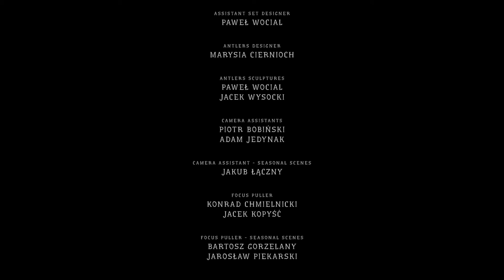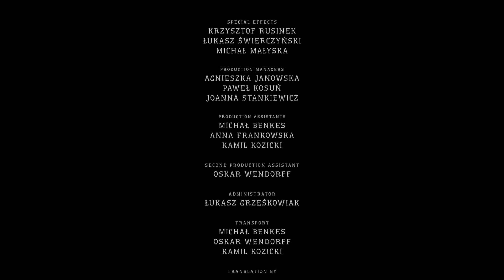Horror fairy tale on alienation and social conformity | "Deer Boy" - by Katarzyna Gondek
A hunter's son falls asleep counting the jumping deer. One of them got shot, one bleeds a little, another one limps away from the meadow. And the antlers grow and grow on the boy's head, puncturing the pillow, as they do every night.
"Deer boy" is a horror fairy tale about instincts. About the first hunt. About blood and nature. Parental warmth meshes here with disgust, dreams with reality and childlike sensitivity with the lessons on killing. The film is based on animal sounds not giving a word to the characters trapped in its story. The deer are jumping over the sleeping boy's head. Eventually one of them will have to be killed, now won't he?

This short film won the following awards:

- Jury Award / Transilvania Shorts, 2019
- Festival Award / Black Sea Film Festival, 2019
- Young Jury Prize / Strasbourg European Fantastic Film Festival, 2018
- Noves Visions Award / Sitges - Catalonian International Film Festival, 2018
- Jury Prize / BSFF - Bucharest Short Film Festival, 2018

Original title - Deer Boy
Director - Katarzyna Gondek
Writer - Katarzyna Gondek
Production - Centrala, Poznan Film Commison, Bekke Films, Estrada Poznańska , Stern Pictures, Alchemiq Studio, Studio Fandando, Motion, Croatian Audiovisual Centre
Cinematography - Maciej Twardowski
Editing - Jaroslaw Piekarski
Makeup Artist - Marysia Ciernioch
Visual Effects - Tomislav Vujnovic
Sound Editors - Marcin Lenarczyk, Ivan Zelic
Sound Effects - Dino Brazzoduro
Cast - Janusz Chabior, Katarzyna Sobiszewska, Eryk Maj, Mieszko Czachor
Year - 2017